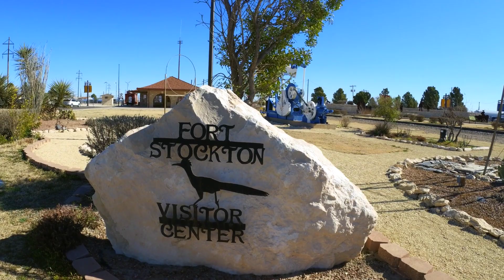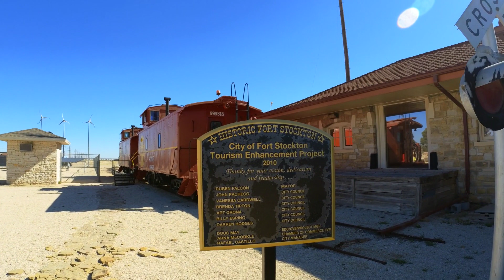Fort Stockton 美国德州斯托克顿堡，追梦者胡 0472023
Fort Stockton
美国德州斯托克顿堡